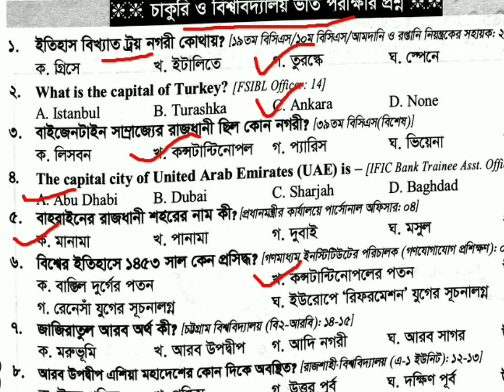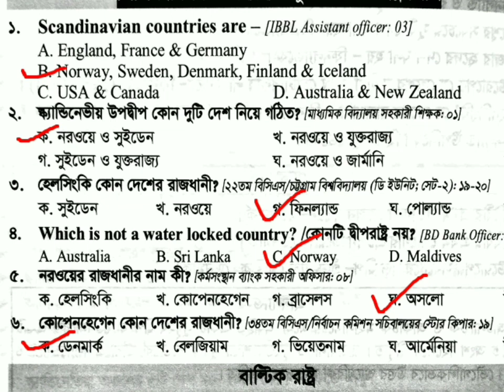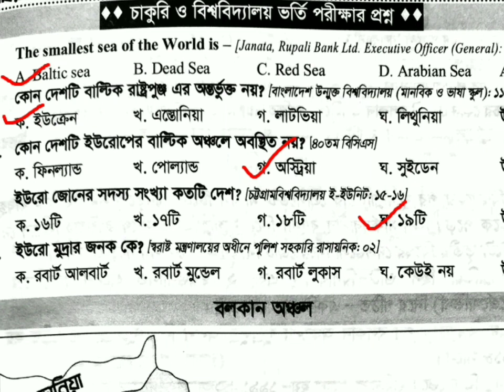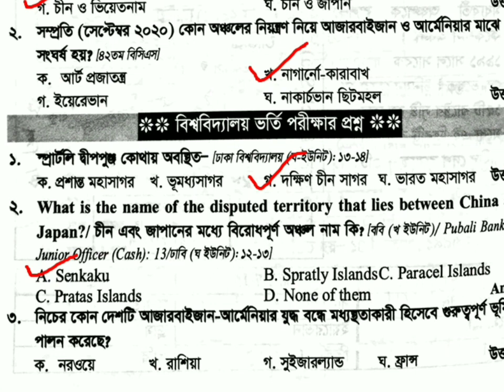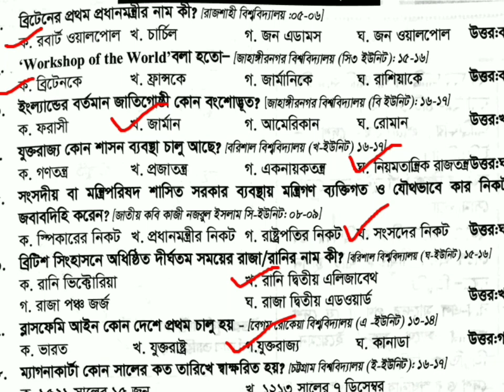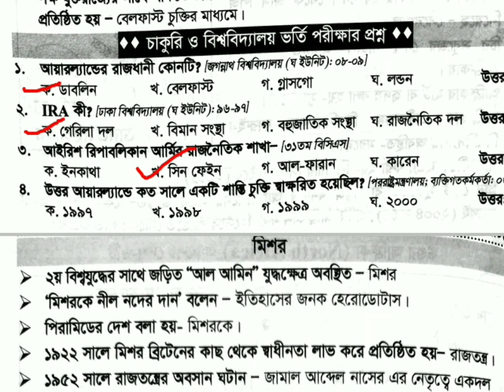প্রাইমারি,নিবন্ধন,বিসিএস ও ব্যাংক পরীক্ষার প্রস্তুতি | Current Affairs 2023 | আন্তর্জাতিক জিকে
নিবন্ধনপরীক্ষা/BREB/বিসিএস প্রিলি/প্রাইমারি / নিবন্ধন / ব্যাংক/ মন্ত্রণালয় নিয়োগ / নন-ক্যাডার নিয়োগ সহ সকল চাকুরির পরীক্ষা এবং ভার্সিটি/ মেডিকেল / নার্সিং ভর্তির সাধারণ জ্ঞান স্পেশাল মডেল টেস্ট।

প্রাইমারি,নিবন্ধন,বিসিএস ও ব্যাংক পরীক্ষার প্রস্তুতি,